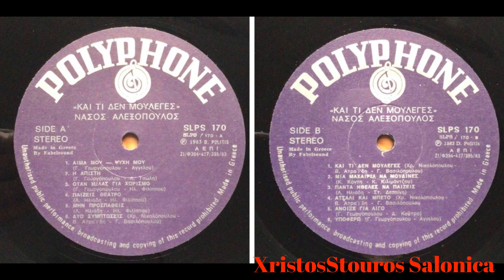Νασος ΑΛΕΞΟΠΟΥΛΟΣ ΑΙΜΑ ΜΟΥ ΨΥΧΗ ΜΟΥ